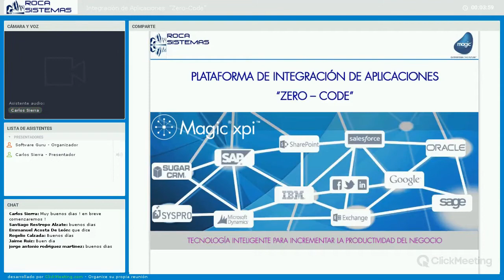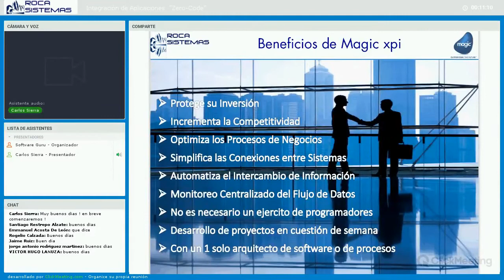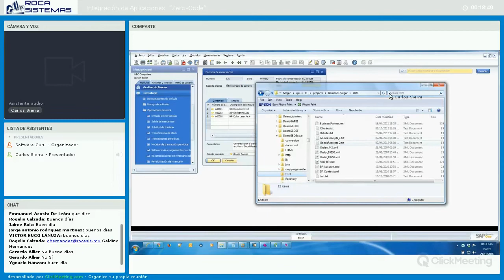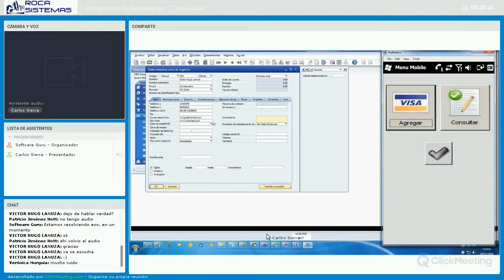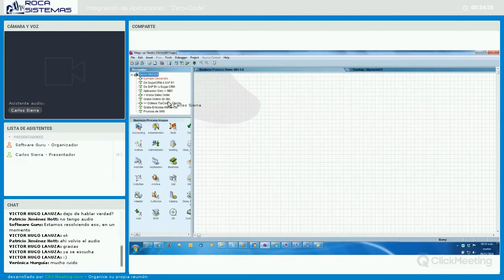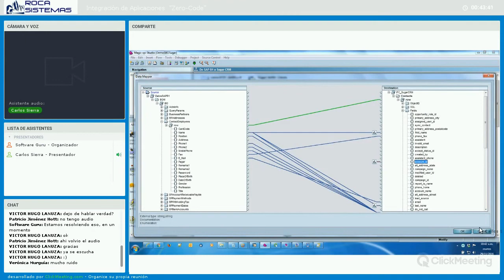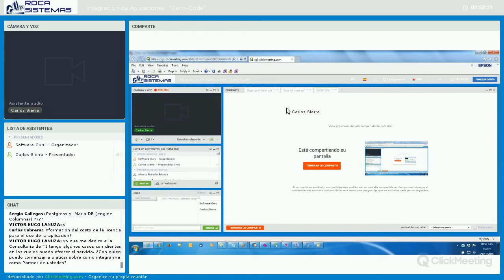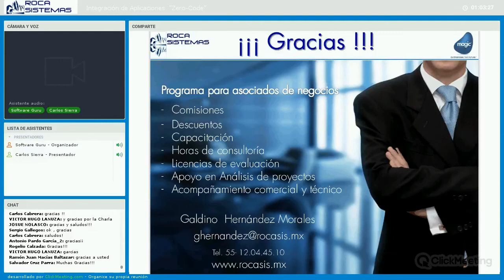Integración de Aplicaciones ”Zero-Code”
Un webinar para descubrir cómo aprovechar sus sistemas actuales, integrar diversas aplicaciones, datos, dispositivos y automatizar procesos en un corto tiempo.
Integra los procesos de negocio actuales con los de cliente y proveedores.